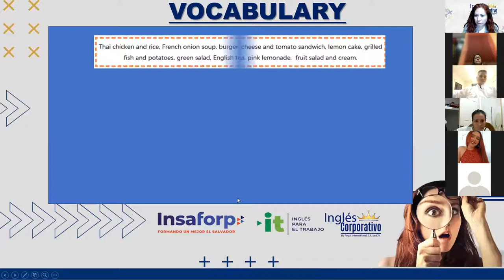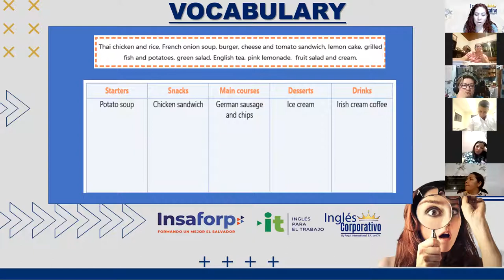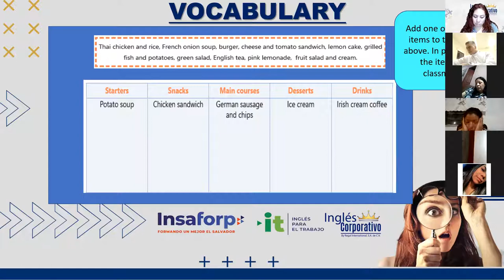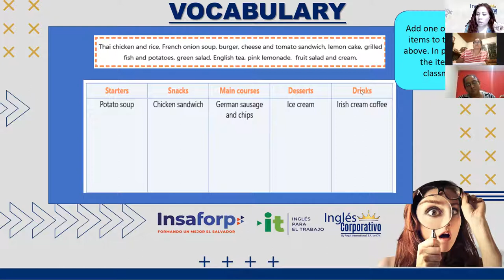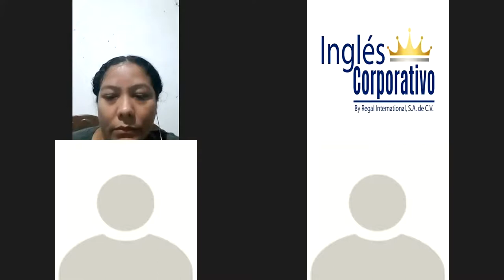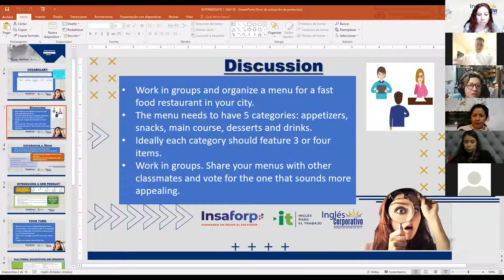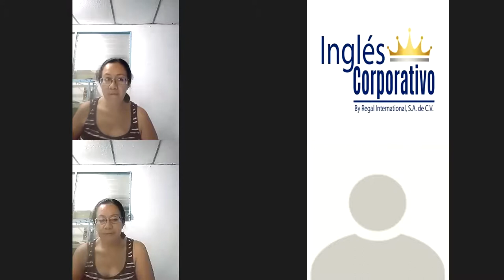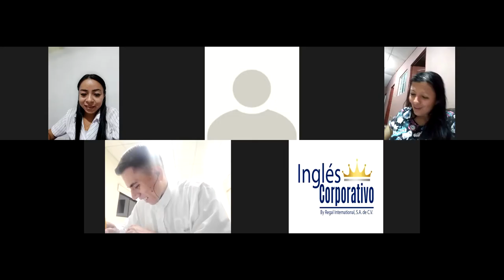Ingles Corporativo- Videoconferencia #5 Unit 1 Review and practice - Parte 1